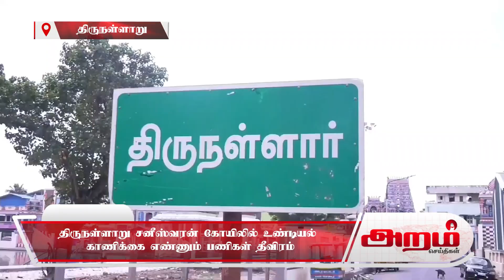திருநள்ளாறு சனீஸ்வரன் கோயிலில் உண்டியல் காணிக்கை எண்ணும் பணிகள் தீவிரம்